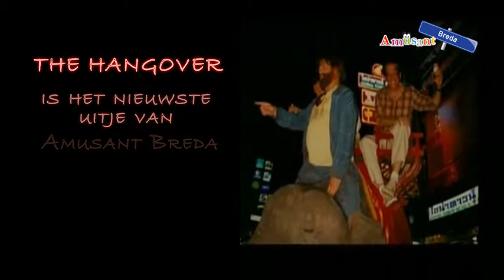Bedrijfsuitje The Hangover - Promo Breda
TOPUITJE! Stel je voor: jullie hebben een geweldig (foute) avond gehad en de dag erna weten jullie niets meer... Hoe moeten jullie gaan verklaren wat er gebeurd is als je het zelf niet meer weet? Ga aan de hand van foto´s ontdekken wat jullie gedaan hebben om zo je alibi te vormen. Kunnen jullie achterhalen waarom de avond zo legendarisch was?